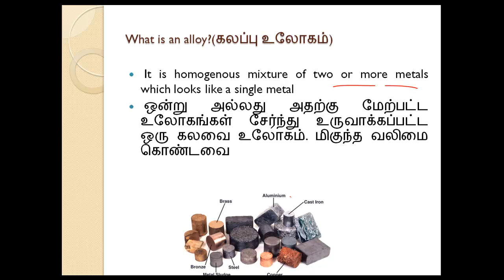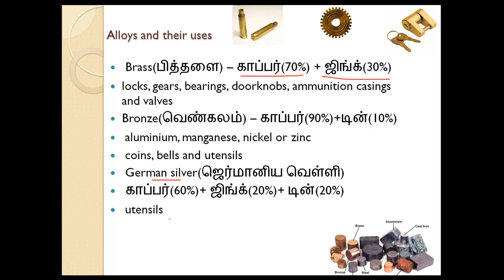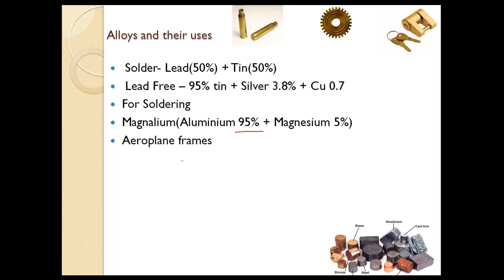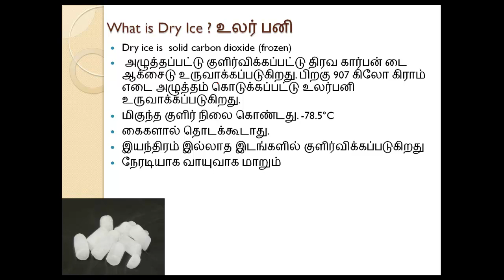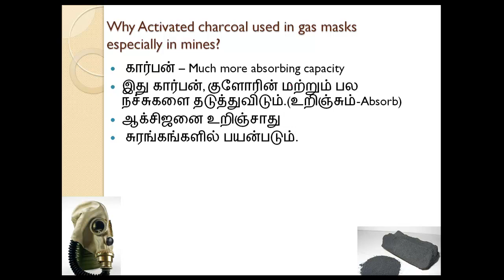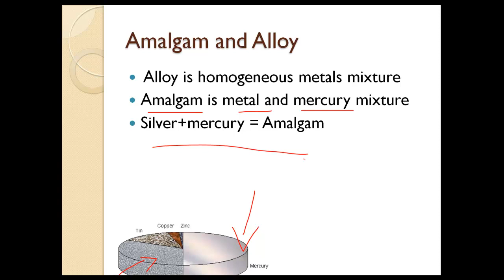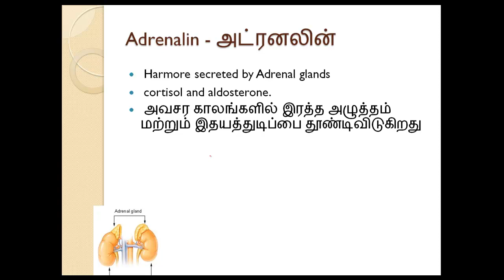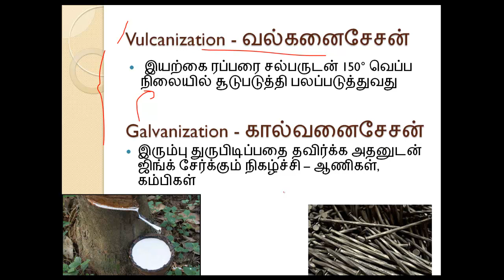TNPSC Tamil Tutorial || Important Science Concepts and Topics